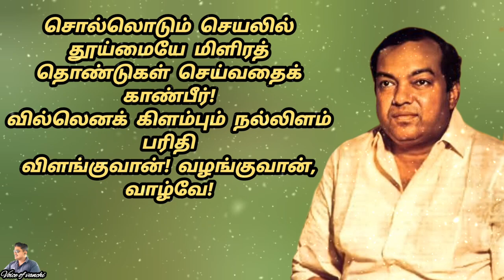கவிஞர் கண்ணதாசன் வரிகள்